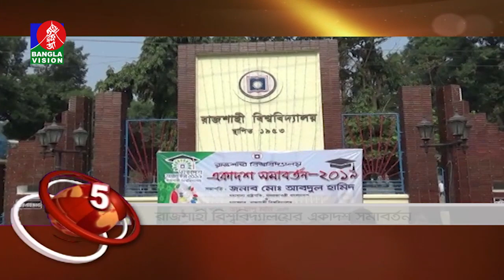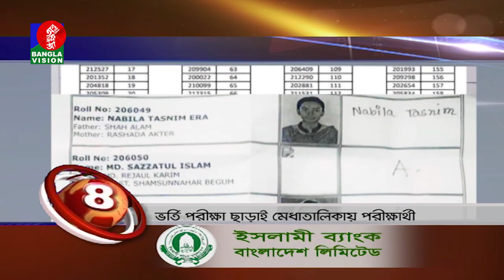BANGLAVISION NEWS TOP TEN | 3 PM | 30_November_2019